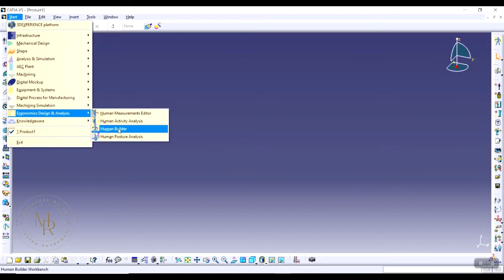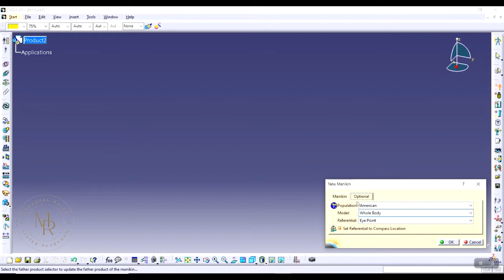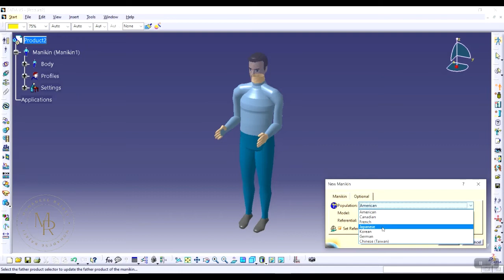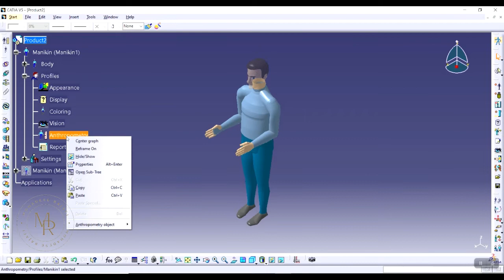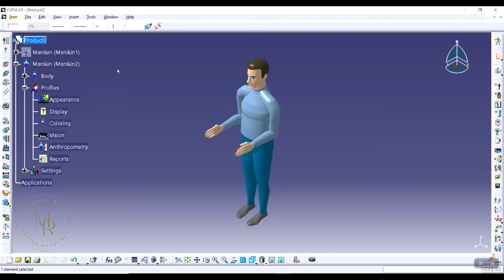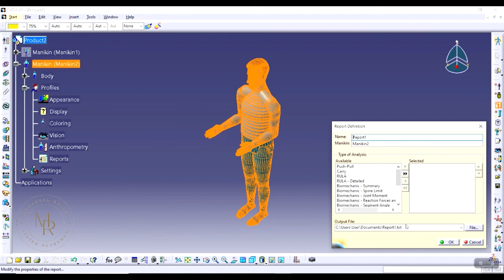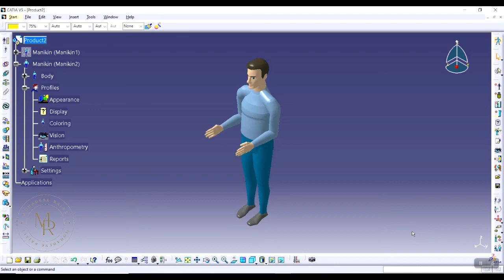CATIA ergonomics : Human Builder E01